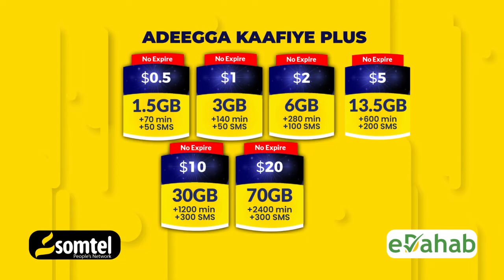Ciidamada kasoo horjeedo DENI oo war cusub soo saaray xiisadda Garoowe